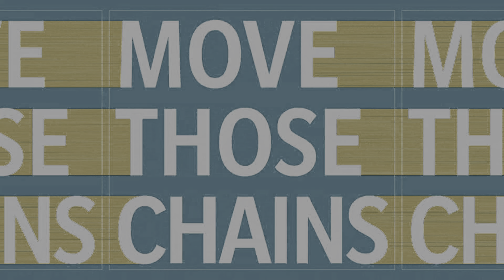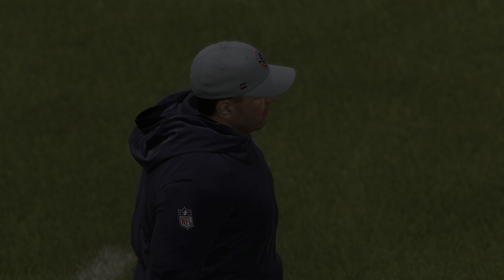Madden 21 PS5 Next Gen Colin Kaepernick The Return EPS 12: Jaguars Rebuild Franchise vs Texans 4K TV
A Madden Special Contribute Series. Madden 21 PS5 Next Gen Colin Kaepernick The Return: Jaguars Rebuild Franchise Mode Week 13 vs  Texans Episode 12. Madden 21 Live TV Broadcast Camera Angle All Madden Edition 4k 60FPS HDR Game Play. Thanks For supporting The Channel. Have a Safe Awesome Day                                Madden 21 Next Gen Colin Kaepernick ps5